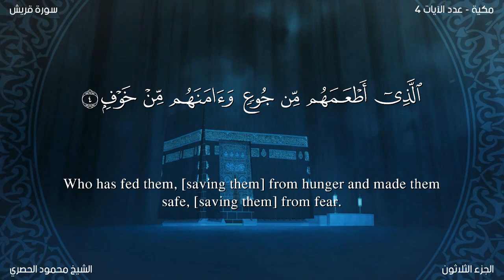سورة قريش مترجمة بالإنجليزية بصوت الشيخ محمود الحصري Surah Quraysh Translated To English